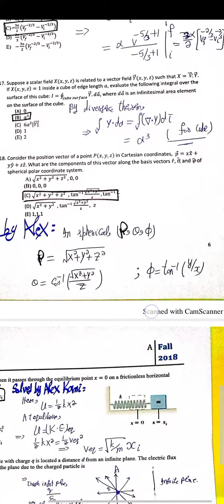QAU Past paper 2018 entry test Physics.